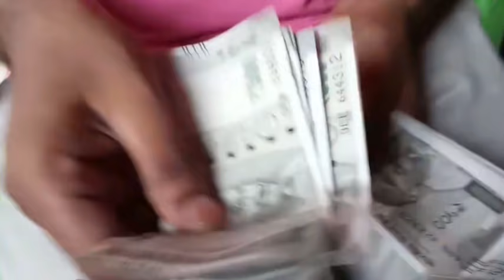MEME_Wingo_Sideline_EN_L_GU_210926_02